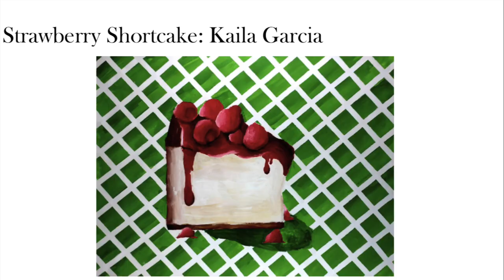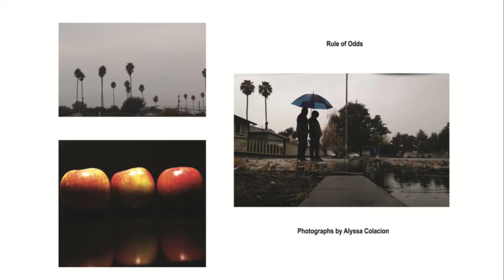Spectrum of the Arts 2019 Slideshow